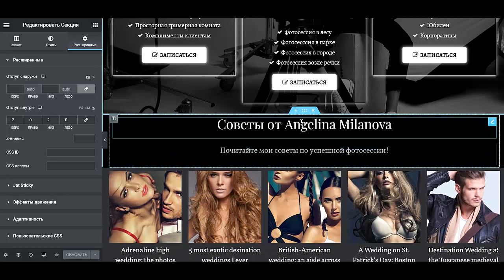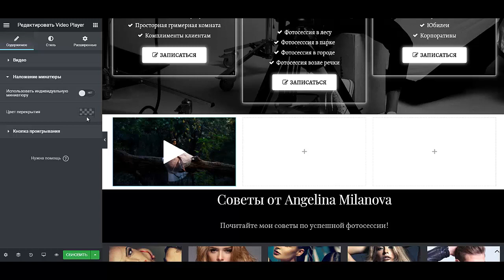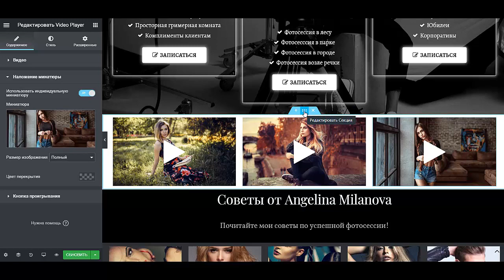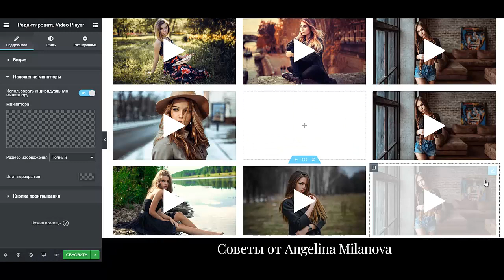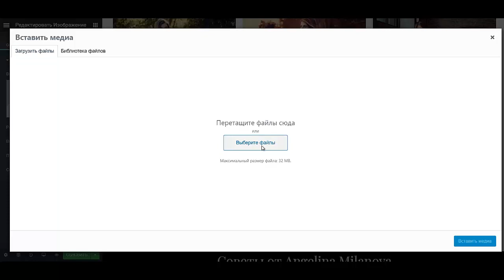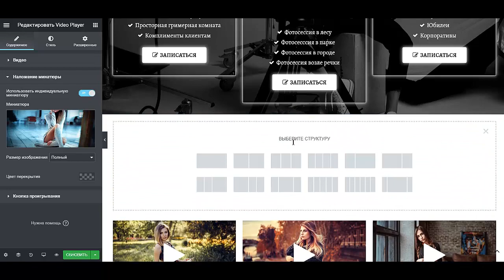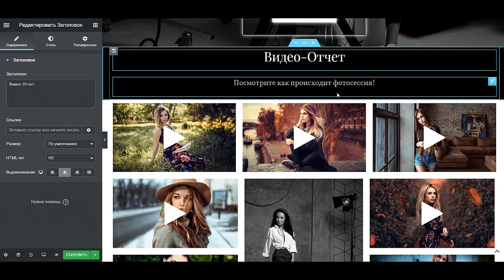Как создать сайт для фотографа Как сделать сайт для фотографа Сайт для фотографов портфолио